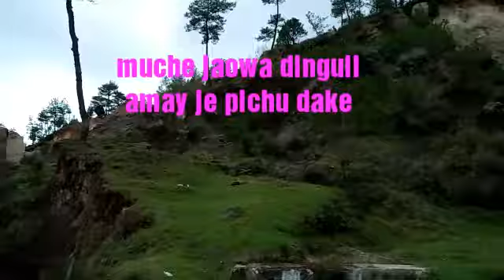muche jaowa dinguli... MEETA